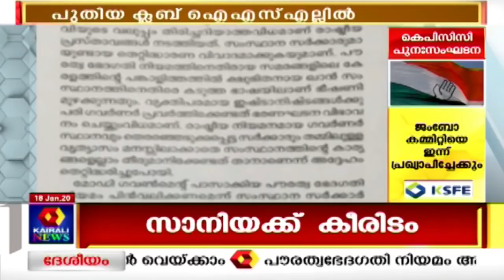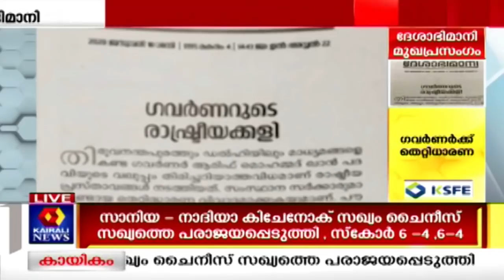Varthavela @12PM: കുറ്റം ചുമത്താതെ മാസങ്ങളോലം തടങ്കലില്‍ വയ്ക്കാന്‍ ഡല്‍ഹി പൊലീസിന് പ്രത്യേക അധികാരം